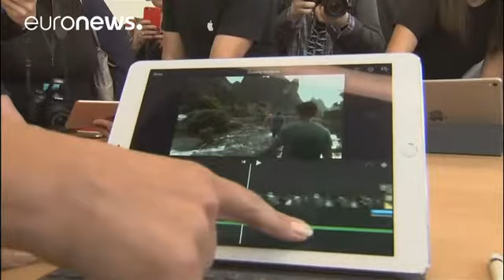Geldregen für Apple-Aktionäre?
Nach enttäuschenden Verkaufsprognosen will das Unternehmen die Sorgen seiner Investoren lindern: Es gibt Hinweise auf eine Ausschüttung der Hälfte des Barvermögens …